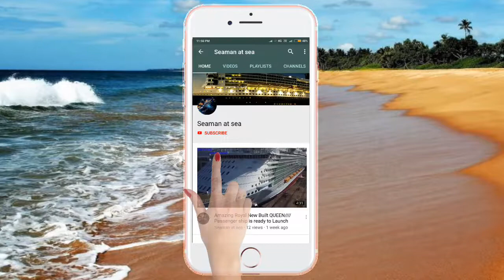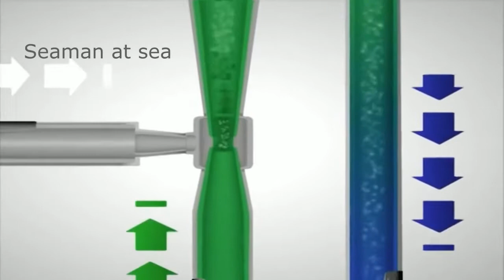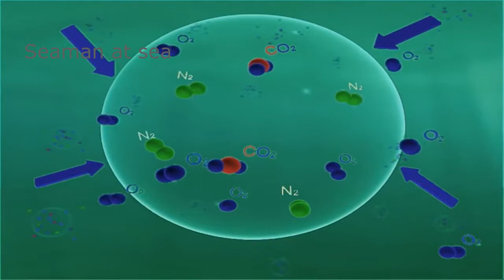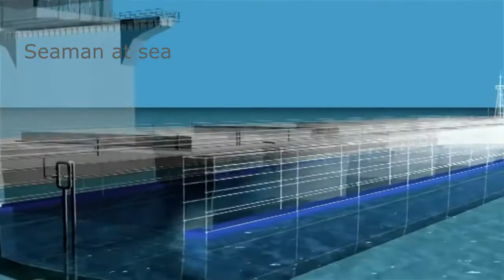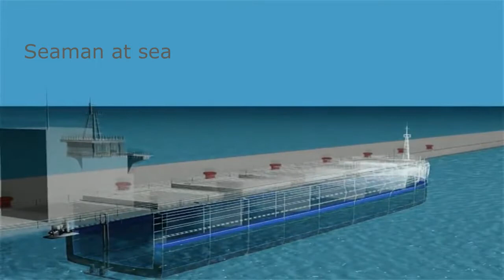"VENTURI EFFECT" IN BALLAST WATER TREATMENT